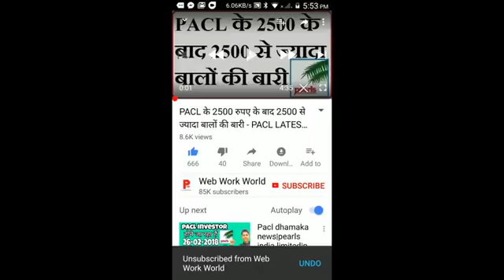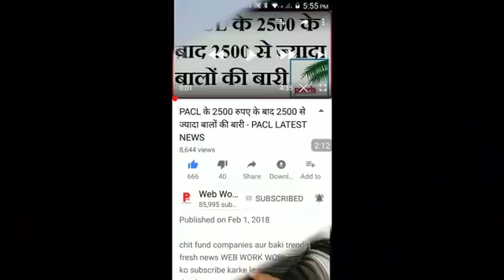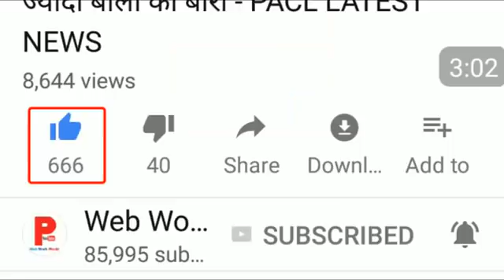PACL NEWS - आज अबगत करवाना था जज साहब को PACL की समस्या को लेकर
When will you know the encroachment of Lodha Committee? | Pacl today news"
Hello friends, today i will give you very important news
Friends, all of you should know that the pacl case is going to be held in the Supreme Court on February 2, 2018 but  now hearing of the pacl case
Date has been changed Friends hearing of pacl case Now on 5th March you will see proof of this in my video
As you are viewing on our screen, it has opened the website of Supreme Court of India, it is completely the pacl case
Friends can be listed here on the immediate case you can see (probability of being) 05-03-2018
pacl hindi news 2018
pacl news supreme court updates
pacl case hearing date

आप हमारी वेबसाइट पर भी वीडियोस देख सकते है